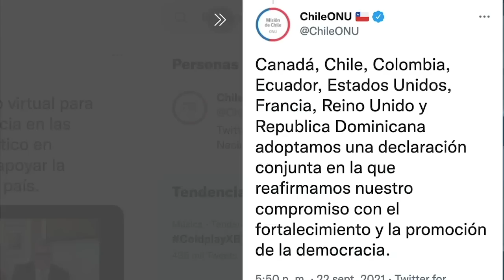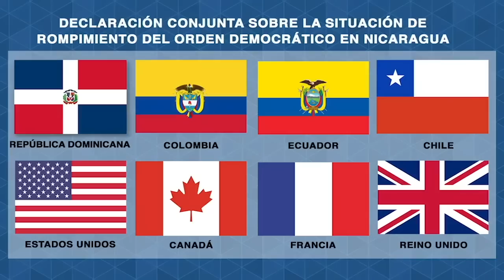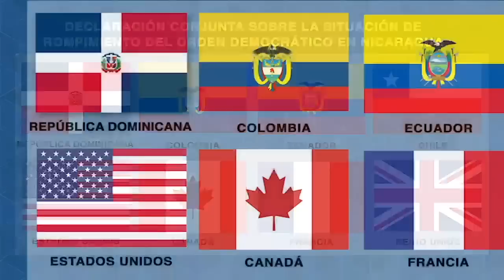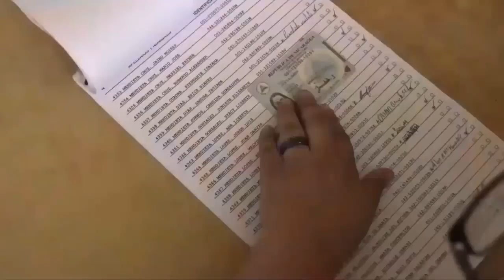Jennie Lincoln y Cynthia Arnson: Sancionar al IPSM del Ejército "es una opción para EE.UU."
Cynthia Arnson y Jennie Lincoln analizan las acciones que podría adoptar Estados Unidos después de la reelección de Ortega.
Un grupo de quince senadores demócratas y republicanos de Estados Unidos demandaron —a través de una carta enviada al Secretario de Estado, Antony Blinken— que la Administración estadounidense de Joe Biden ponga más atención sobre la crisis que atraviesa Nicaragua, y tome “acciones urgentes” para frenar la represión que dirige el régimen orteguista. Los senadores demandan que se apliquen sanciones al presidente Daniel Ortega y al fondo de inversiones del Ejército de Nicaragua.

Para las expertas Cynthia Arnson, politóloga y directora del programa Wilson Center para América Latina, y Jennie Lincoln, experta en observación electoral y asesora senior del Centro Carter para América Latina, el mensaje de los senadores es el más fuerte que ha recibido la Administración Biden, en “atención al futuro de Nicaragua después de las elecciones”, puesto que, además de llamar a la acción, reconoce como “una opción” sobre la mesa la sanción del fondo de inversión del Ejército de Nicaragua.
“La Administración está buscando manera de influir en la pareja (Ortega-Murillo), para quitar el terrorismo que están implementando en su propio pueblo”, afirmó Lincoln.